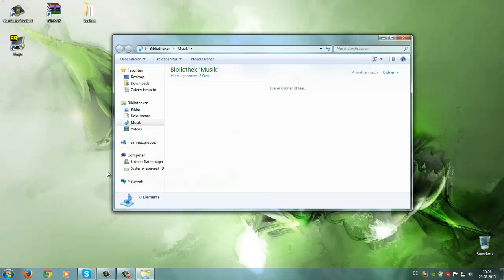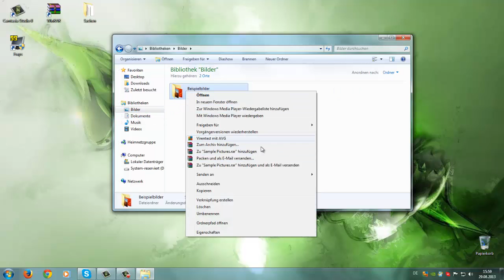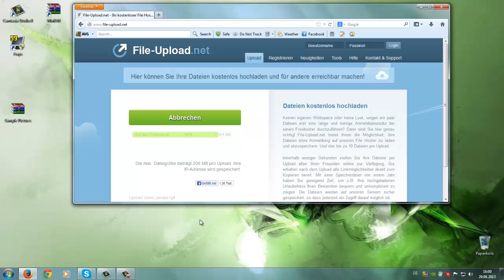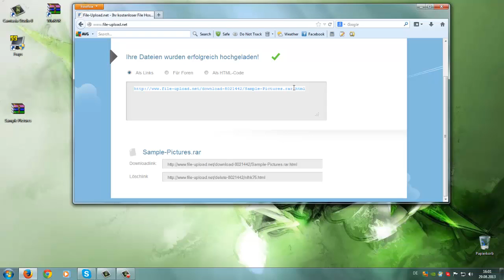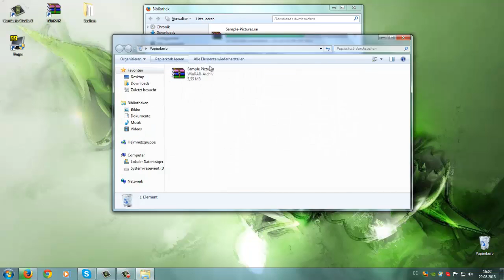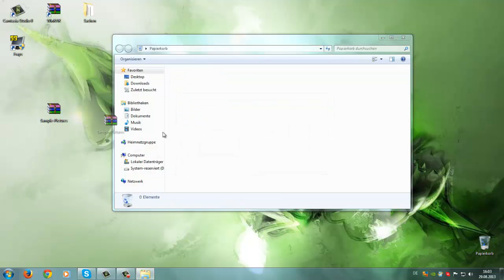Tipps und Tricks #5 Sachen uploaden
Viel Spaß!